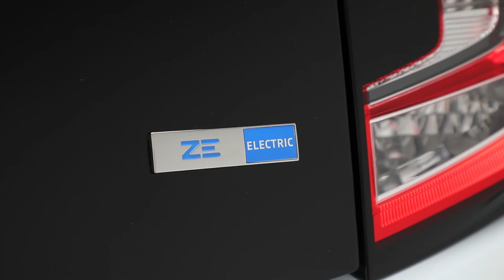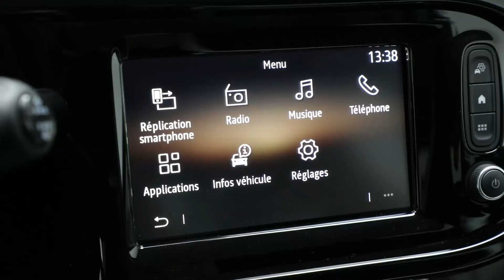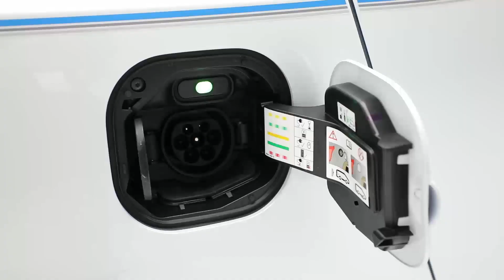A bord de la Renault Twingo ZE (2020)